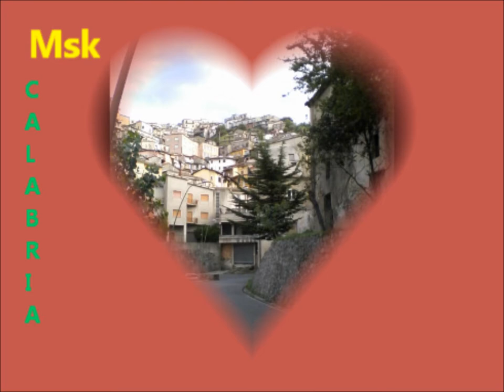NTA LU PAISI